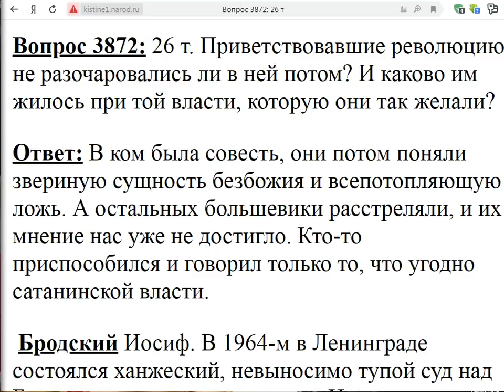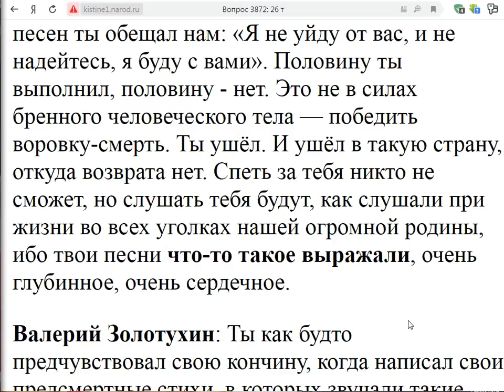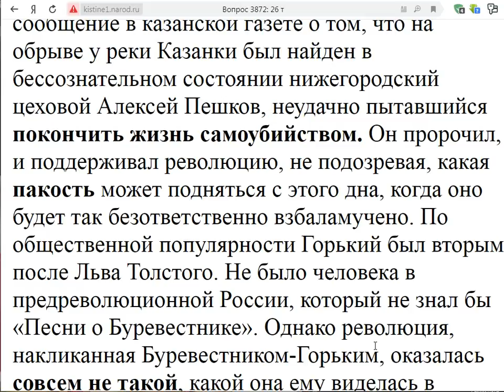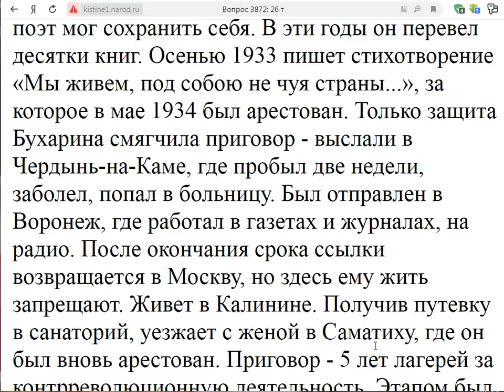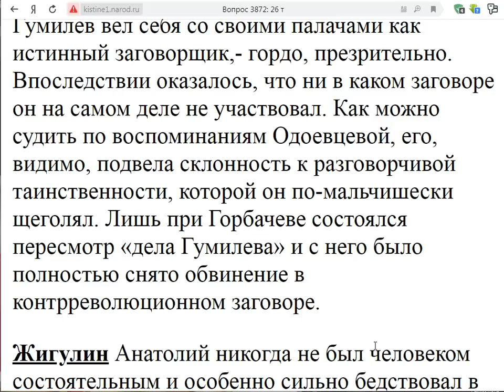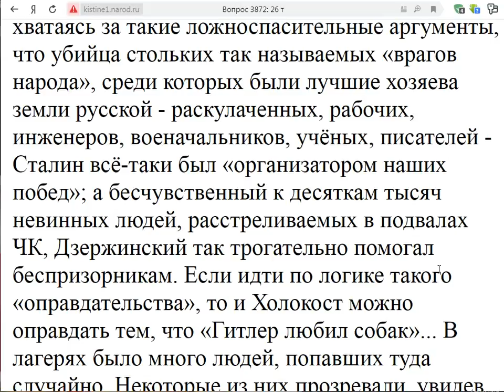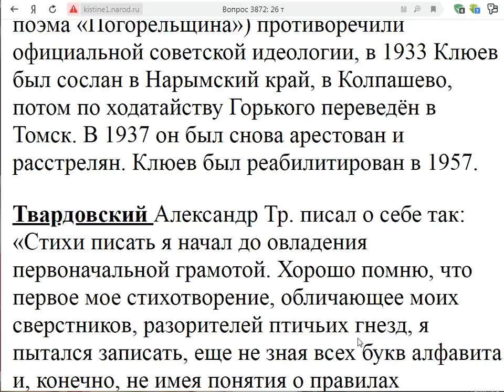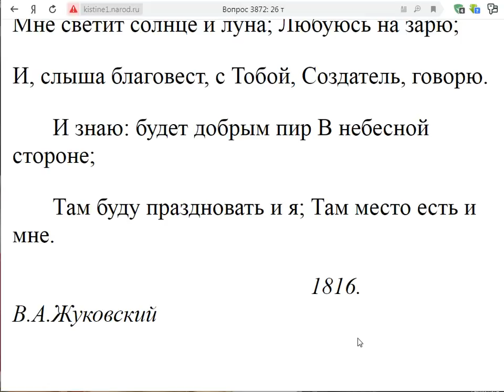3872. Были ли разочаровавшиеся в революции?